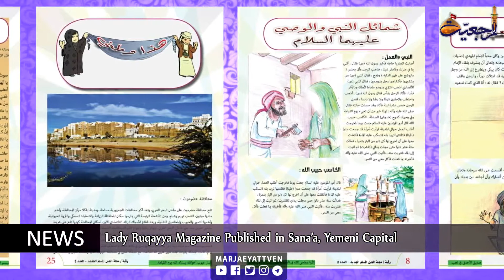News & Events Shaban 12th 1438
🔸 Daily Meetings of the Grand Ayatollah Shirazi
🔸 Representatives of Grand Ayatollah Shirazi Attend Sha’aban Celebrations
🔸 Public Relations Manager of Lady Ruqayya Shrine Meets Mr. Aref Nasrullah
🔸 Annaba Cultural and Media Institution Studies Political Pluralism in Iraq
🔸 Lady Ruqayya Magazine Published in Sana’a, Yemeni Capital
🔸 Construction of Imam Shirazi Mosque in Quetta Begins